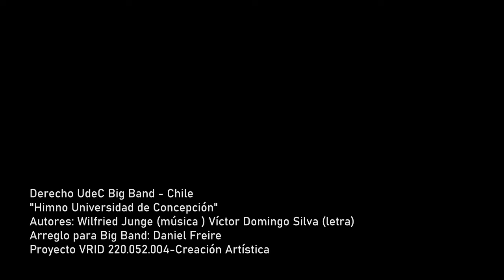Himno UdeC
Himno de la Universidad de Concepción. Letra: Víctor Domingo Silva. música Wilfried Junge.
 Arr. Daniel Freire.

Este video, fue realizado de manera remota por cada uno de los músicos, en el año 2020, en el marco del proyecto N° 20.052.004-CA de creación artística de la Vice rectoría de Investigación y Desarrollo de la Universidad de Concepción, Chile y presentado por primera vez el 10 de septiembre de 2020.

En este registro participaron:
SAXOFONES: Alto:  José Luis Diez, Mauricio Inostroza, Gabriela Núñez y Elías Ovalle. Tenor: Iván González, Manuel Gallardo y Rodrigo Zúñiga. Barítono: Pablo Jara. TROMPETAS: Hijinio Huerta, Rafael González, Carlos Sorrel, Christian Gajardo y Jorge Miranda. TROMBONES: Vicente Fuentes, Ramon Cifuentes, Eduardo Villegas y José Candia. SECCIÓN RÍTMICA: Piano: Gino Huerta. Guitarra: Álvaro Fuchser. Bajo: Enrique Águila. Batería: Pablo Lorca. Percusión Latina: Juan Pablo López.

Director Musical: Daniel Freire.
Mezcla de audio: Juan Pablo Tapia. Edición audiovisual: Emiliano Barra.

La “Derecho UdeC Big Band” funciona, desde su creación el 2008, al alero de la Facultad de Ciencias Jurídicas y Sociales de la Universidad de Concepción.

Disponible en Spotify, SoundCloud y Youtube.